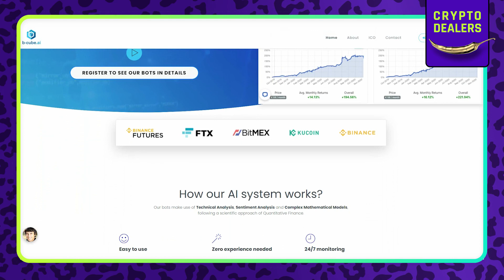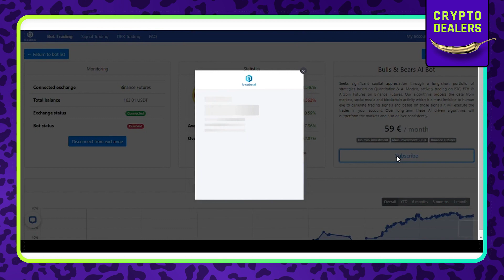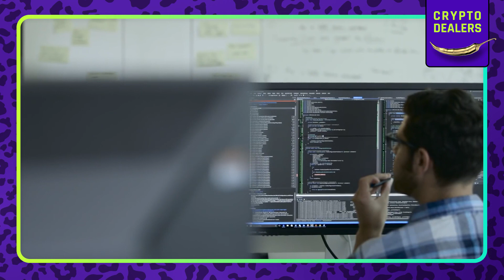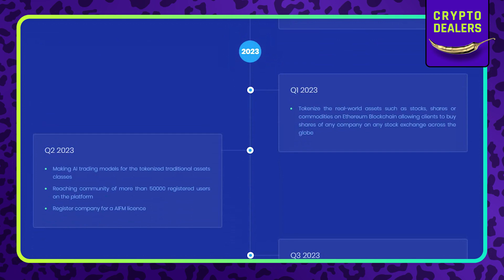Крипто-торговые сигналы и боты на базе ИИ | B-Cube.ai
dash wallet - XhBT2vYAFx6ZjNfqvN8NRxojQrdwWGszJo